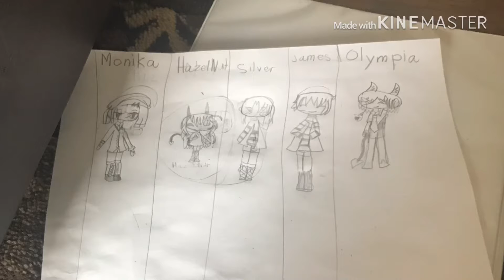It’s my new name title